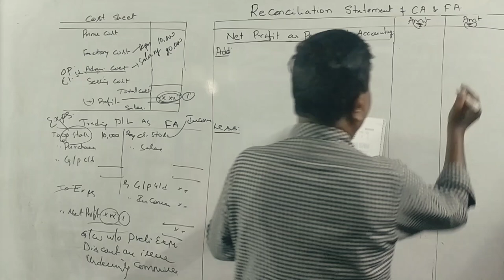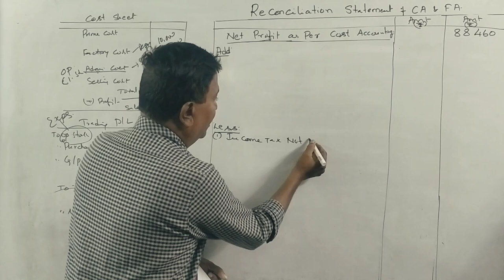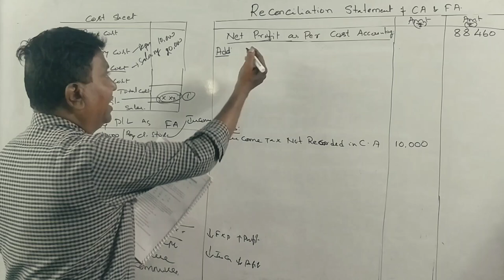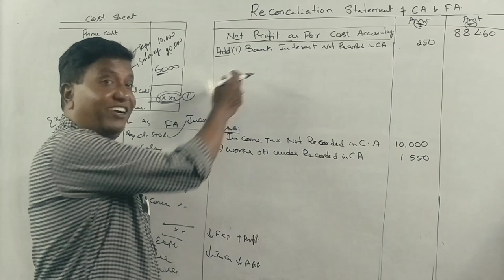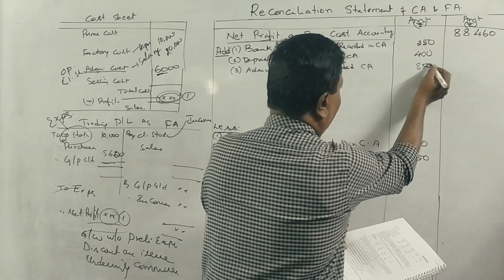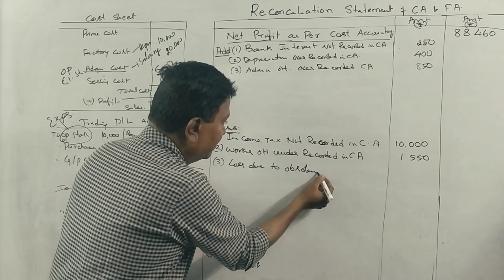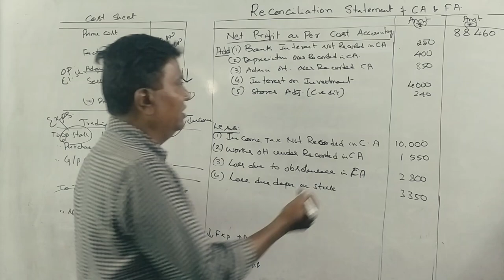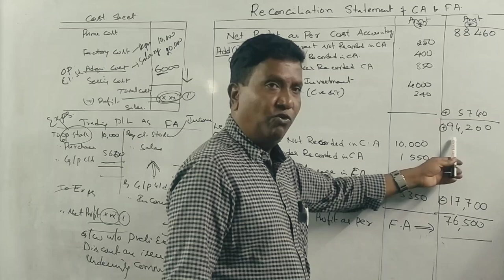Reconciliation Statement of Cost & Financial Accounting in Kannada PART 2 - B.COM 2014 Q.P 15 MARKS